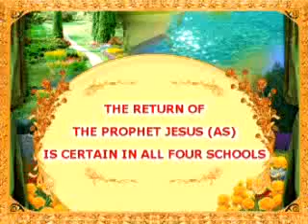PROPHET JESUS ACCORDING TO FOUR SCHOOLS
a section of worldy known Muslim scholar Harun Yahya's (Adnan Oktar) interview